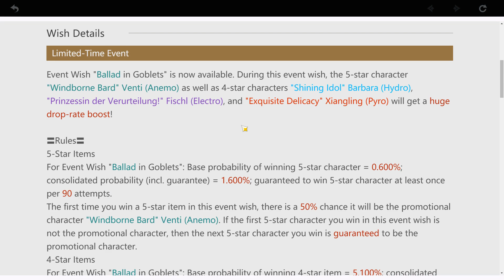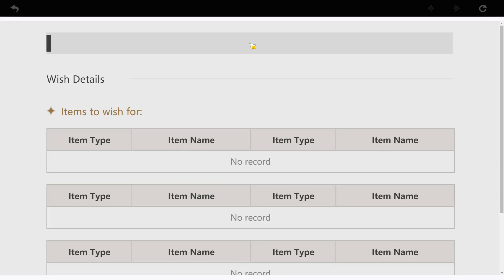Some ok Gameplay of Genshin Impact and my thoughts so far!!!!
Hi welcome hope you enjoy the video and as per always make sure to hit the sub button! Make sure to check out my Twitch for more gameplay and me being stupid but live lol. Twitch.tv/ImBearcat